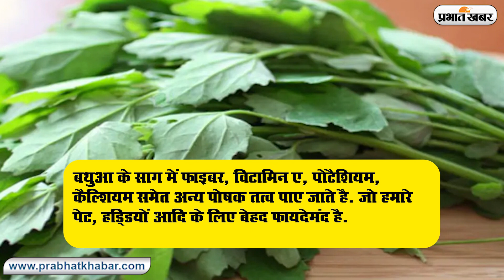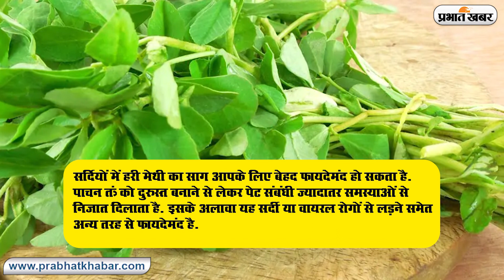सर्दियों में खाएं ये 5 साग, बाल झड़ने, ब्लडप्रेशर, मोटापा, मधुमेह से लेकर इम्यूनिटी तक में फायदेमंद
Winter Season Foods, Methi, Sasro, Palak, Lal Saag, Benefits: सर्दियों के आते ही बाजार हरे-लाल सागों (Saag) से भर जाते है. यह स्वाद के साथ-साथ सेहदवर्धक भी है. वजन कंट्रोल (Weight Loss Tips) करने से लेकर, बाल झड़ने (Hair Problem), त्वचा रोग (Skin Problem), मधुमेह (Diabetes), शरीर में रक्त की कमी व इम्‍युन सिस्टम (Immune System) मजबूत करने तक में लाभदायक है. आइये जानते हैं विटामिन्‍स, मिनरल्‍स, फाइबर, एंटीऑक्सीडेंट्स समेत विभिन्न पोषक तत्वों से भरे चौलाई (लाल साग), पालक, मेथी व सरसों के साग को खाने का तरीका व सर्दियों में होने वाले इसके अद्भूत लाभ...

पालक का साग (Palak Ka Saag)

पालक में पोटेशियम, आयरन व अन्य विटामिन, मिनरल्स और फाइट्रो न्यूट्रीएंट्स पाए जाते हैं. जो शरीर में खून की कमी को दूर करता है. ठंड में शरीर में पानी की कमी को दूर करता है. अंदर से ऊर्जा देता वजन कम करने से लेकर अन्य मामलों में फायदेमंद है.

पालक का साग खाने के फायदे (Palak Ka Saag Khane Ke Fayde)

हड्डियों को बनाता है मजबूत
आंखों की रोशनी के लिए फायदेमंद
रोग प्रतिरोधक क्षमता बढ़ाने में फायदेमंद
अंदर से बनाता है ऊर्जावान
वजन कम करने में लाभदायक
शरीर में पानी व रक्त की कमी को करता है दूर
ब्लड प्रेशर कम करने में लाभदायक
गर्भावस्था में पालक है फायदेमंद

चौलाई का साग (Chaulai Ka Saag)

ठंड में चौलाई का साग जरूर खाना चाहिए. इसमें पाए जाने वाले कार्बोहाइड्रेट, प्रोटीन, कैल्शियम, विटामिन ए और आयरन शरीर में विटामिन की कमी को दूर करते हैं. पेट के विभिन्न रोगों से लड़ने से लेकर ये त्वचा विकार, बालों की समस्याओं समेत अन्य तरह से शरीर के लिए फायदेमंद है.

चौलाई के साग के फायदे (Chaulai Saag Ke Fayde)

पेट की विभिन्न रोगों से दिलाए छुटकारा
त्वचा विकार को करे दूर
बालों की समस्याओं से दिलाए निजात
डिलीवरी के बाद महिलाओं में दूध की कमी को करे पूरा
पेशाब की जलन को करे शांत
गठिया रोगियों के लिए लाभकारी
ब्लड प्रेशर और हृदय रोगियों के लिए फायदेमंद
रक्त की कमी को करें दूर

बथुआ साग (Bathua Saag)

बथुआ के साग में फाइबर, विटामिन ए, पोटेशियम, कैल्शियम समेत अन्य पोषक तत्व पाए जाते हैं. जो हमारे पेट, हड्डियों आदि के लिए बेहद फायदेमंद है.

बथुआ के साग के फायदे (Bathua Saag Ke Fayde)

कब्ज की समस्या को करे दूर
हड्डियों के लिए फायदेमंद
दांतों की समस्याओं से दिलाए निजात
पाचन तंत्र के लिए बेहद फायदेमंद
पीलिया में फायदेमंद
खून साफ करने में मददगार
चर्म रोग को करे दूर
पेट की कीड़े को समाप्त करने में लाभकारी

सरसों साग (Sarson Ka Saag)

सर्दियों में सरसों के साग का सेवन केवल स्वाद के लिए नहीं बल्कि स्वास्थ्य के लिए भी लाभकारी है. 100 ग्राम सरसों के साग में 27 कैलोरी, 0.4 ग्राम फैट्स, 3.2 ग्राम फाइबर, 1.3 ग्राम शुगर, 358 मिलीग्राम, पोटैशियम, 4.7 ग्राम कार्बोहाइड्रेट, विटामिन ए, बी 12, सी, डी, आयरन, मैग्नीशियम व कैल्शियम जैसे तत्व पाए जाते हैं.

सरसों के साग खाने के फायदे (Sarson Ke Saag Khane Ke Fayde)

दिल के लिए फायदेमंद
मेटाबॉलिज्म ठीक करता है
कैंसर की रोकथाम के लिए फायदेमंद
गठिया जैसी बीमारी में लाभदायक
डायबिटीज रोगियों के लिए रामबाण
प्रेगनेंसी में फायदेमंद
अस्थमा रोगियों के लिए लाभदायक

मेथी का साग (Methi Ka Saag)

सर्दियों में हरी मेथी का साग आपके लिए बेहद फायदेमंद हो सकता है. पाचन तंत्र को दुरुस्त करने से लेकर पेट संबंधी ज्यादातर समस्याओं से निजात दिलाता है. इसके अलावा यह सर्दी या वायरल रोगों से लड़ने समेत मधुमेह व अन्य बीमारियों में भी फायदेमंद है.

मेथी के साग के फायदे (Methi Ka Saag Khane Ke Fayde)

वजन कम करने में मददगार
कोलेस्ट्रॉल को कंट्रोल करने में मददगार
ब्लड शुगर लेवल करे नियंत्रित
त्वचा की देखभाल के लिए जरूरी
पाचन तंत्र को बनाए बेहतर
इम्यूनिटी बढ़ाने में मददगार
गैस्ट्रिक समस्याओं को करे दूर
मधुमेह रोगियों के लिए लाभदायक
बालों के लिए फायदेमंद